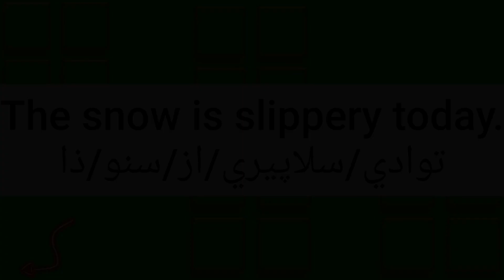ما معنى كلمة slippery